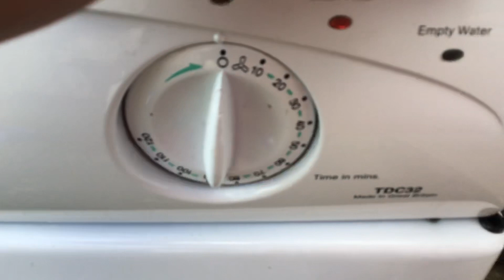Hotpoint TDC32 Tumble dryer || Test victim has arrived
Hehe expirements will happen when I have the time!